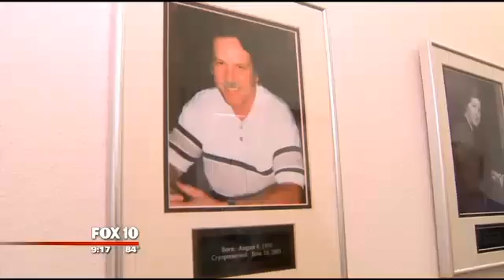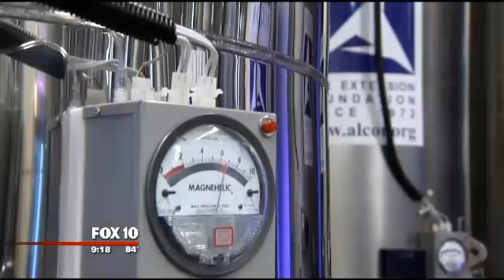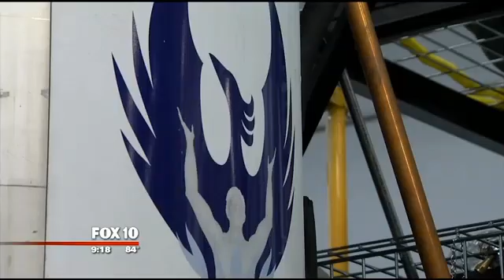Inside Alcor: the valley based cryogenics facility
Last year, the Alcor Life Extension Foundation preserved a record number of people, or what they call patients. The cryonics facility has members young and old; some from Arizona, and many others from around the country and globe. 4/28/15